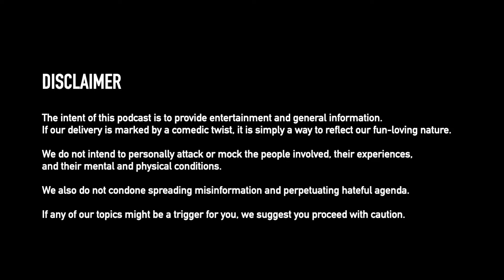Creepsilog #186 - The Devil Card Confession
Do you believe that tarot cards can see the past and predict the future? How about incriminate a murderer? One man in Brighton UK, Star Randel-Hanson, certainly does.

Listen to the full episode exclusively on Spotify!